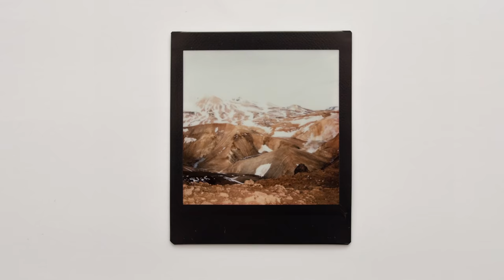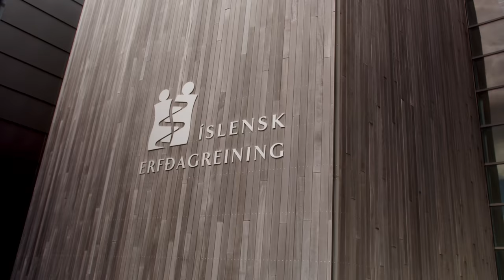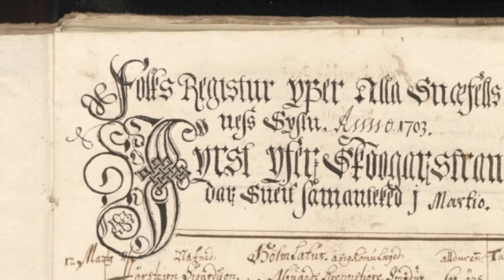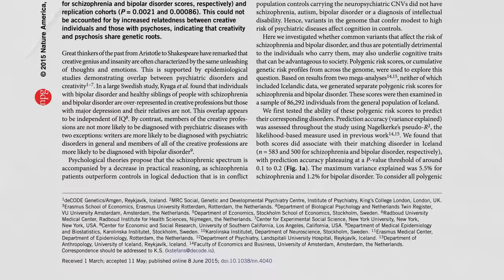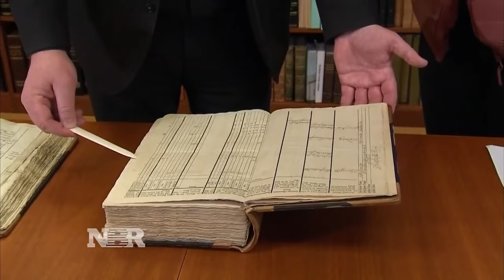Jak kraj (prawie) bez ludzi stał się centrum badań genetycznych?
Dzisiaj rozmawiamy o genetyce, Islandii i (przez krótką chwilę) fokach. Zapraszam na seans!

Film zrobiliśmy my: Kasia Gandor i Maciek Szczerba, a jeśli ty chcesz zrobić coś z nami, zapraszamy do kontaktu.